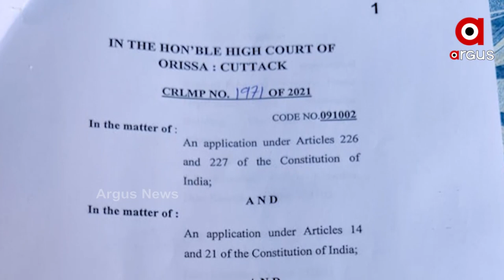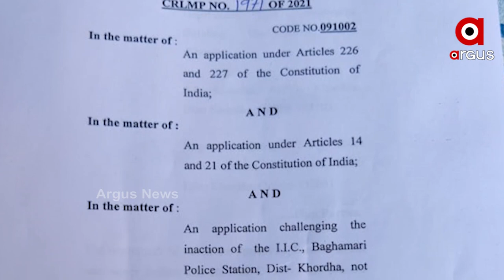ଯେଉଁଠି ଖୋଳିଲେ ମିଳୁଛି ନାରୀ ନିର୍ଯାତନା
ଅଟ୍ରିରେ_ଏସିଡ୍_ପକାଇ_ଜାଳିଦେଲେ_ଦୁଷ୍କର୍ମ_ପିଡୀତାକୁ
ମମିତା ମର୍ଡରକୁ ନେଇ ଉଠୁଛି ପଡୁଛି ସାରା ରାଜ୍ୟ। ଏହା ଭିତରେ ଖୋର୍ଦ୍ଧା ଅଟ୍ରିରେ ଜଣେ ୟୁବତୀଙ୍କୁ ଦୁଷ୍କର୍ମ ଓ ହତ୍ୟା ମାମଲାକୁ ପୋଲିସ ଚାପି ଦେବାର ଆସିଛି ସାଂଘାତିକ ଅଭିଯୋଗ। ଏପ୍ରିଲ ମାସରେ ଯୁବତୀ ଜଣଙ୍କ ଦୁଷ୍କର୍ମର ଶିକାର ହେଲେ । ଘଟଣାର 6 ମାସ ପରେ ଯୁବତୀଙ୍କୁ ହତ୍ୟା କରି ଏସିଡ୍ ଢାଳି ଜାଳିଦେଇଥିବାର ଆସିଛି ସାଂଘାତିକ ଅଭିଯୋଗ। ଆଉ ବଡ଼ କଥା ହେଉଛି ଥାନାବାବୁ ପରିବାର ଲୋକଙ୍କ ଅଭିଯୋଗ ଗ୍ରହଣ କଲେନାହିଁ। ଓଲଟା ପ୍ରମାଣ ମାଗିଲେ ମୃତ ଯୁବତୀଙ୍କ ବାପାଙ୍କୁ।